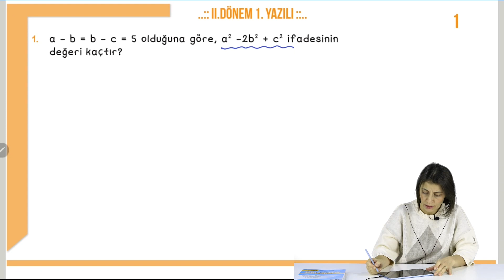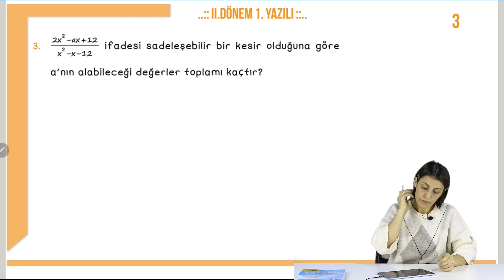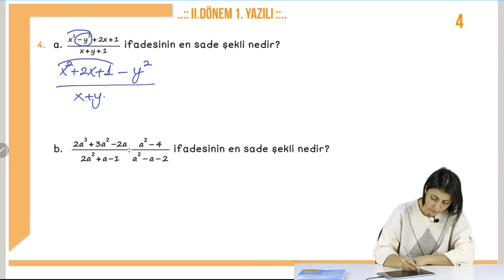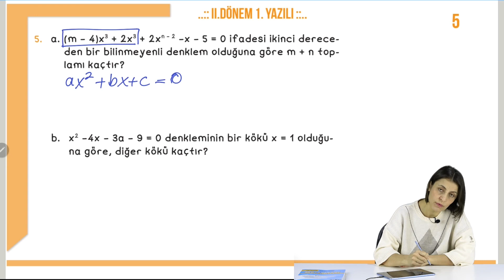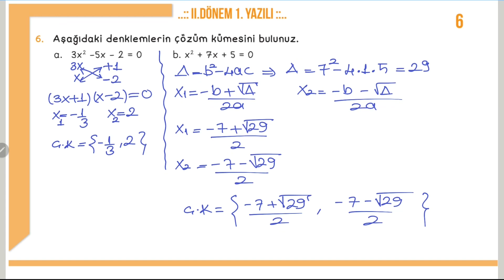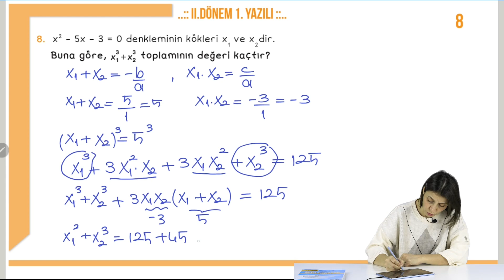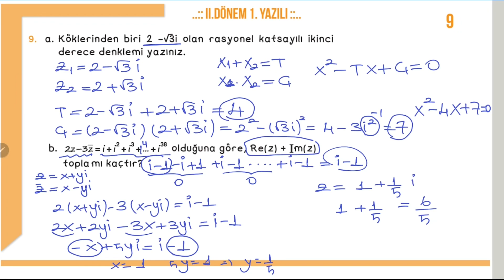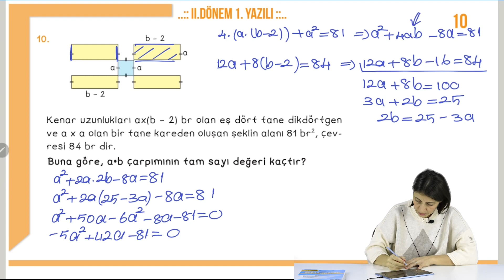10. SINIF MATEMATİK 2. DÖNEM 1. YAZILI PROVASI / EBRU SAYDAM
Sevgili Öğrenciler,
Sınav haftası başladı biz de sizlerin sınavlarınızda başarılı olmanızı temenni ederek 10.Sınıf Matematik dersi 2.Dönem 1.yazılı soruları ve çözümleri videosu hazırladık. Bu video ders kitaplarınıza ve üniversite sınavına uyumlu olarak hazırlanmıştır. Yazar hocalarımızla beraber sour tiplerini analiz edebilirsiniz. Bu sayede yazılı sorularıyla karşı karşıya geldiğinizde yabancılık çekmeden soruları çözdüğünüzü fark edeceksiniz. Hepinize başarılar.